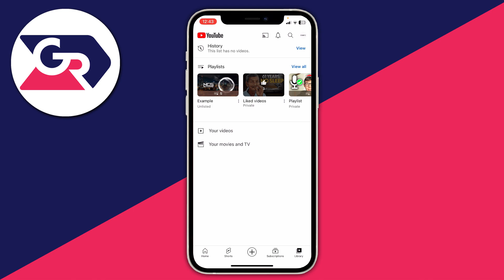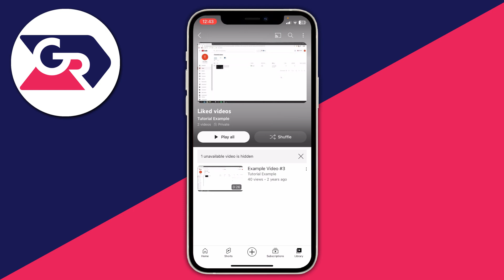How To See Your Liked YouTube Videos - Mobile & Computer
We show you how to see liked youtube videos on mobile and computers in this video.

GuideRealm